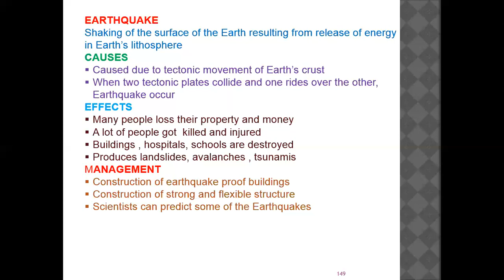disaster 5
To all classes except B. Tech Cse and B.Tech ece(2nd semester)